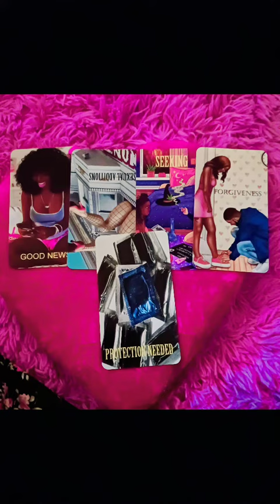Divine Feminine Dm is still a sick🐕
Devine feminine, df .say no